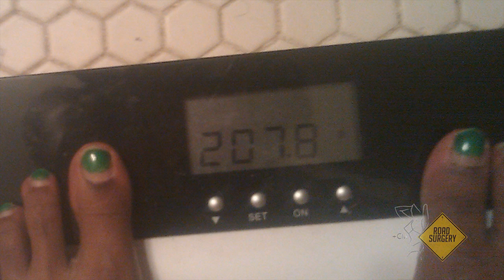Meigan | CREATEme Week 1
My first Createme check in 8/26/12. Artist: Joia Song: Breaking My Heart